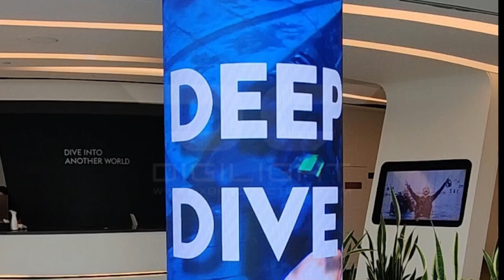Deep Dive Dubai Flexible LED display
P1.8mm Flexible LED display supplied and installd by Diglight